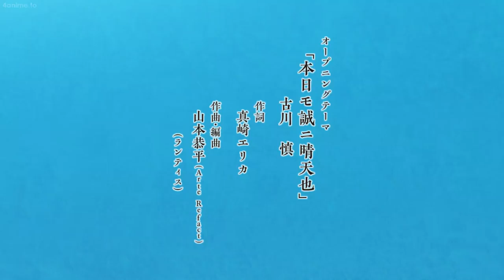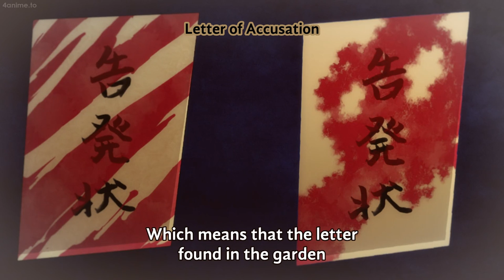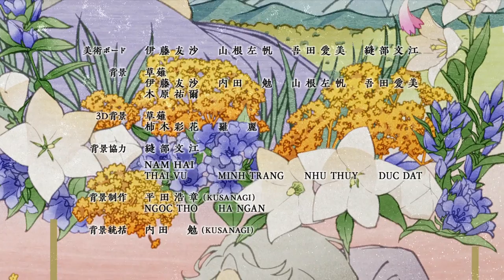Kitsutsuki Tanteidokoro Episode 01 1080p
A ghost was seen on the 12th floor of the Asakusa Juunikai building. A newspaper article featuring the sighting brought together Takuboku Ishikawa, who runs a private detective agency to support his family, and his assistant Kyosuke Kindaichi to solve the case.

Originally published: 25 May 1999
Author: Kei Ii
Episodes: 1/12
Genre: Historical mystery
English network: SEA Animax Asia